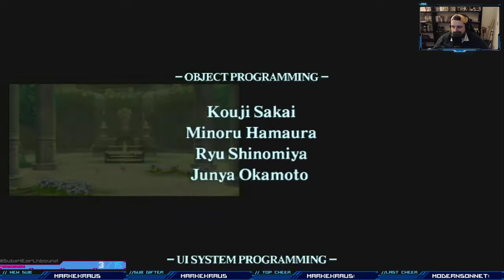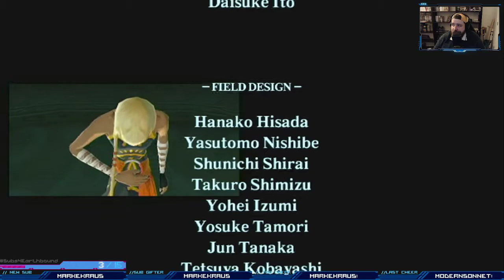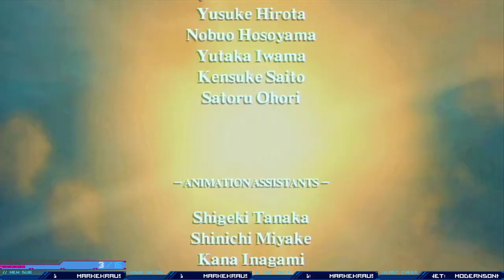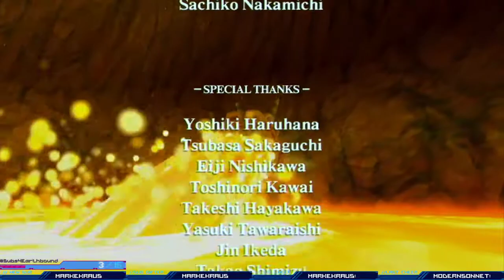TLoZ: Skyward Sword #22 (Final) -- Zelda Month 2019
Happy Zelda Month everybody!  I played The Legend of Zelda: Skyward Sword over on my Twitch!